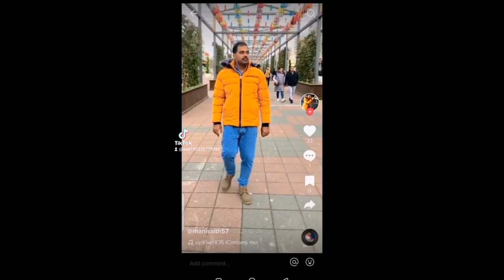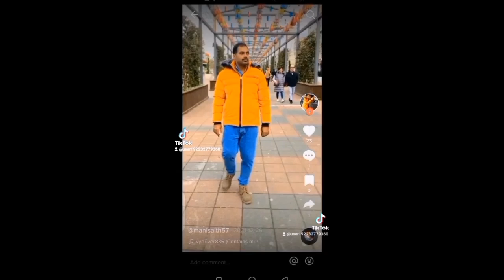New Punjabi Whatsapp Song 2023 ( Slowed + Reverb ) Punjabi Sad Song 2023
Singer. Mani Saith

Lyrics Mani Saith

PRODUCER MANI SAITH